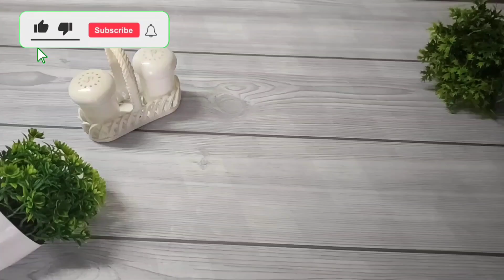বাড়িতে হঠাৎ অতিথি এলে ঘরে থাকা উপকরণ দিয়ে মাত্র 10 min বানিয়ে ফেলুন মুড়ির পকোড়া।mudmuda pakoda।